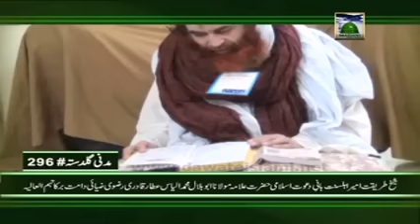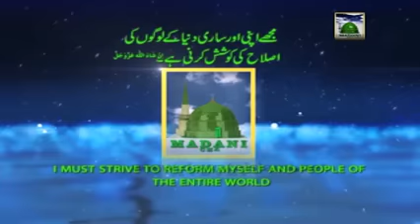Madani Guldasta296 Rajab Kay Konday - AMEER E AHLESUNNAT